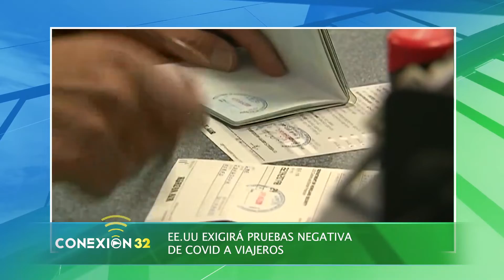AUTORIDADES INVESTIGAN RED DE TRATA DE BLANCA HACIA ESTADOS UNIDOS/RESUMEN DE NOTICIAS